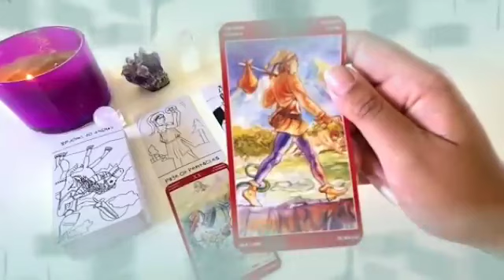تاروت برج القوس من 13 إلى 21 ديسمبر 2023 // إتصال تبكي من شدته💔إنتظر ورقه في أمل كبير مستقبلا🙏